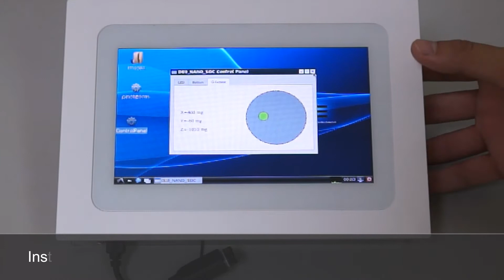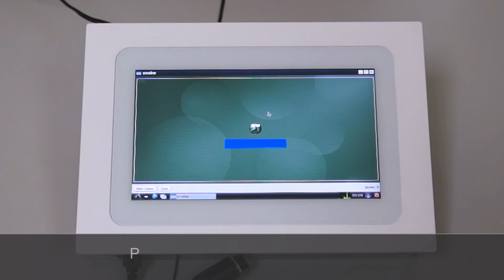DE0 Nano SoC MTL2 demo 09